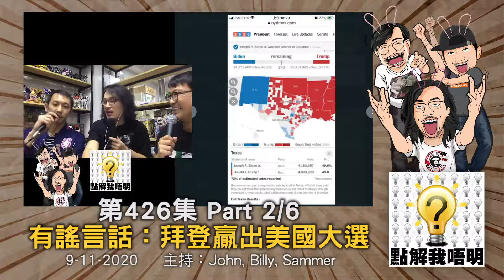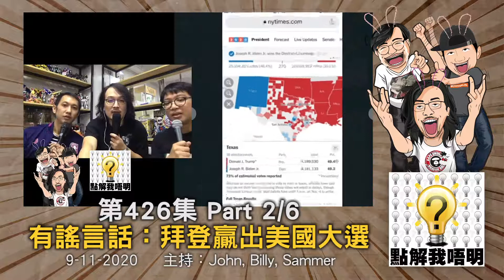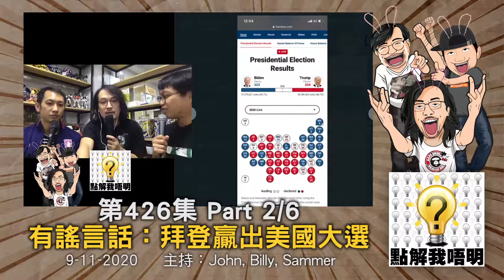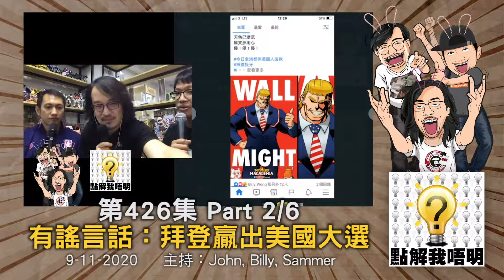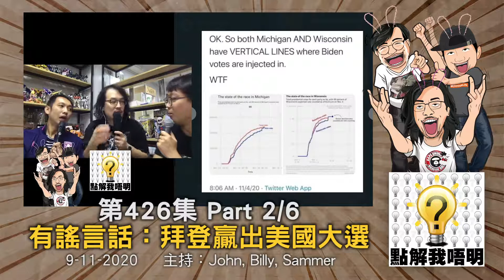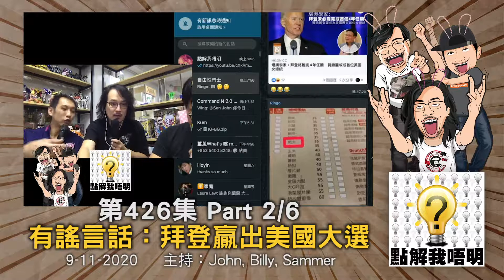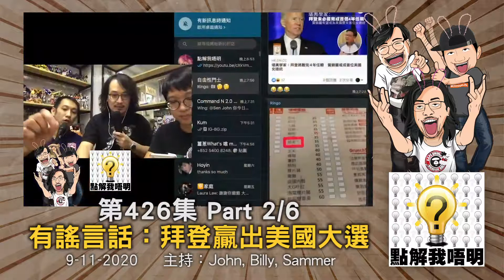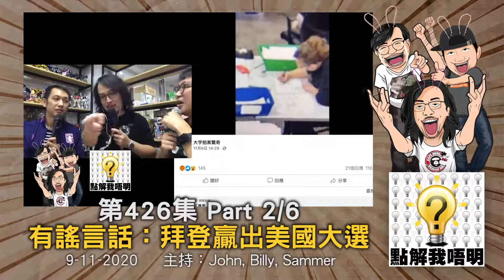點解我唔明？第426集《拜登・馬雲。007》Part2/6 - 有謠言話：拜登贏出美國大選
我唔明白，點樣判斷一個明星紅唔紅？
點解再講暖男爸爸，仲有全民造星？
點解有謠言話：拜登贏出美國大選？
究竟拜登當選，邊個最高興？
分析中國特色大數據，馬雲致富之道。
究竟007變黑人女人，算唔算歧視？
謹祝鄭松泰心想事成！